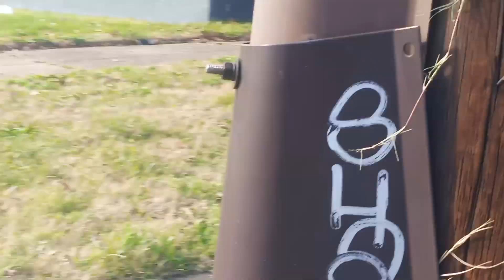Selective Enforcement In Takoma Park, Maryland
December 4th, 2022, camera footage: Free People what is going on with the individuals we hire to run our government. These individuals are selling out if it was you would they allow this to happen or would they find you and write fictitious tickets for these kind of laws that are being broken. In this little town they pick and choose who they are going to enforce rules and regulations on they pick and choose who they're going to spend taxpayers dollars on. This is a broken system and it is time Free People fix it how can you run a business and not have a garbage pickup where are you putting your trash in your waist it is not rocket science so why is it that these people we're paying or elected to do a job or not. Again this is not rocket science if a company doesn't have a trash pickup it's very obvious that they're taking their garbage somewhere and dumping it into somebody's property that has trash pickup. If they don't have bathrooms that means that they're sitting and pissing in the public area which are the woods or the parking lot if they don't have running water that means that they're getting running water from somewhere this is not rocket science Free People and when individuals we put into position to enforce certain rules and regulations aren't doing it we need to get rid of them because evidently this kind of stuff is flying over their heads or there's corruption going on how do you run a tire shop and run a food distributor and you don't have bathrooms you don't have running water you don't have trash pickup and these government people are letting this happen what is going on in America today Free People. It is time these individuals make a choice are they going to do the job that we put them in the office to do or are they going to be looking for unemployment somewhere else. Free people we cannot allow to give individuals free passes in this country because this is what is sending this country in the wrong direction rules and regulations and laws were put in place to be enforced not turn a blind eye to them selective enforcement must be abolished. and we must start holding these people accountable for their actions.If you own a business why is it that you have to have a company picking your trash up and some people don't they're dumping their trash in somebody else's trash pickup getting free trash pickup if you want to own a business learn to pay the penalties for owning that business and stop trying to use somebody else. these individuals spray paint tires and and extort money from free people these tires are not even safe on the streets because they've been in accidents they dry rotted but we do not have a government to enforce this kind of situation until someone loses their lives riding around on these unsafe tires and this company don't even have a trash bin to throw the trash in so they load it up they throw it in the woods or they go to a business that is paying for trash pickup and they dump their trash in this company's trash bin what kind of shit is going on in America today. It is time we start getting rid of these individuals who are not doing their job.